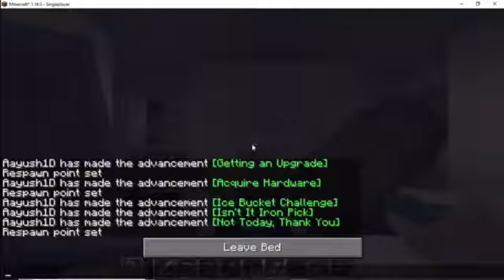Doing mining for diamond , iron , gold ||Minecraft part -2|| In nepali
I Hope you like the video. I try my best.
if you don't do it then do it now
and set it on 'all" never miss my upcoming Minecraft
and other game nonfiction.     (❁´◡`❁)

||Total Devil Gamer||╰(*°▽°*)╯😎